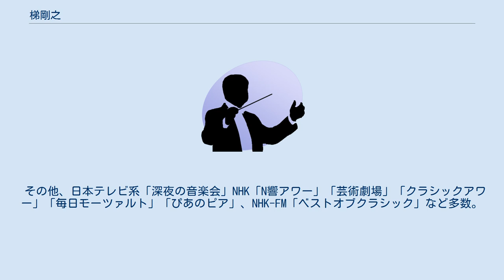梯剛之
梯 剛之（かけはし たけし、1977年8月2日 - ）は、日本のピアニスト。
父は元NHK交響楽団ヴィオラ奏者の梯孝則、母は声楽家。
生後1ヶ月で小児癌のため失明。
4歳でピアノのレッスンを始める。
佐々木弥栄子、高岡慶子、阿部美果子にピアノを、中島良史に作曲を師事。
1990年、八王子市立中山小学校を卒業と同時にウィーンに渡り、ウィーン国立音楽大学準備科に入学し、ヴァイスハール教授に師事。
ノエル・フローレス、遠山慶子、エリック・ハイドシェック、アンドラーシュ・シフの薫陶も受ける。
音楽に対する真摯な取り組みは、文溪堂「5年生の道徳」に「心にうったえる音楽を目指して - 梯剛之」として掲載された。
また、2005年、子供に伝えるクラシック委員会を設立、2006年から2010年にクラシック音楽を紹介するDVD（モーツァルト・シューベルト・ベートーヴェンの3部作）を制作し全国の小学校・特別支援学校24,000校に無償配布、クラシック音楽の普及に努めている。
 その他、プラハ交響楽団、国立サンクトペテルブルク交響楽団、フランス国立管弦楽団、ドレスデン歌劇場室内管弦楽団、バーデン・バーデン交響楽団、スロバキア・フィル、フランス国立ロワール管弦楽団、オストロボスニア室内管弦楽団、ロイヤル・ストックホルム・フィル、NHK交響楽団、日本フィルハーモニー交響楽団、読売日本交響楽団、東京都交響楽団など数多くのオーケストラと、ジャン・フルネ、ガリー・ベルティーニ、ユベール・スダーン、アラン・ギルバート、秋山和慶、小林研一郎、ゲルト・アルブレヒト、ファビオ・ルイージ、ハンス・グラーフら数多くの指揮者と共演。
またライプツィヒ弦楽四重奏団とも重ねて共演している。
 これまでに日本、韓国、タイ、米国およびヨーロッパ各地（オーストリア、ドイツ、チェコ、スロバキア、フランス、イタリア、ロシア、スウェーデン）、南米各地（アルゼンチン、ブラジル、ウルグアイ、ベネズエラ）で演奏。
 その他、小児がんチャリティコンサートの開催や毎日新聞社主催小児がん征圧キャンペーンリサイタルやコンサートなど数多く出演。
 その他、日本テレビ系「深夜の音楽会」NHK「N響アワー」「芸術劇場」「クラシックアワー」「毎日モーツァルト」「ぴあのピア」、NHK-FM「ベストオブクラシック」など多数。
 著書